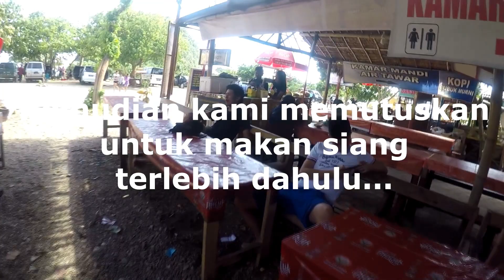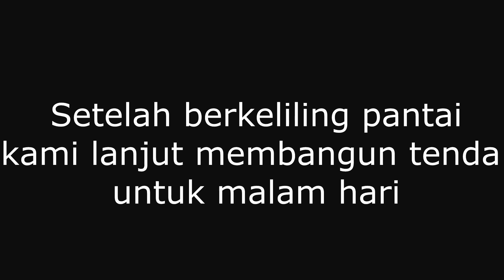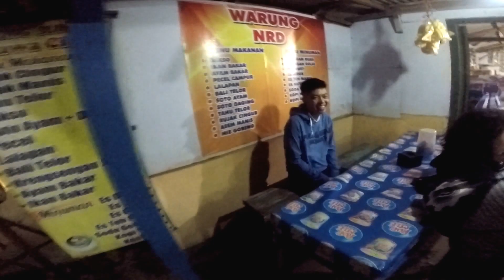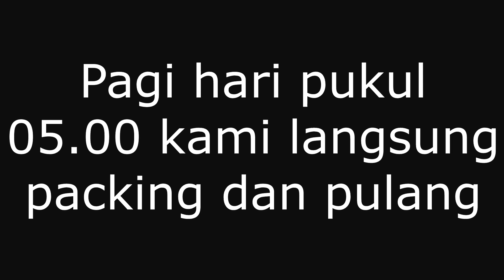Travel VLOG | Pantai Goa China with Elektro UKP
Pantai Goa China adalah sebuah pantai di pesisir selatan yang terletak di Dusun Tumpak Awu, Desa Sitiarjo, Kecamatan Sumbermanjing Wetan, Kabupaten Malang, Jawa Timur. Nama asli pantai ini adalah Pantai Rowo Indah, namun karena pernah terjadi peristiwa kematian seorang China yang sedang bertapa di dalam goa yang ada di kawasan pantai ini, nama Rowo Indah kalah popular daripada Goa China sampai sekarang. Tidak ada catatan resmi tahun berapa tragedi itu terjadi, namun warga sekitar pantai meyakini sekitar 20 tahunan silam.